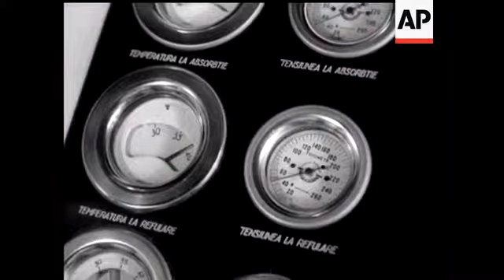THE ARTIFICIAL HEART - NO SOUND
In the surgical clinic, animals heart operations with the aid of the cordpneumon are exeperimented successfully by Prof. Dr. Nana Aurel. By a system of pipes, the blood is conducted to the apparatus where the heart and the artificial lungs are activated like a live organism. Due to this system realized by Dr. Ioan Popa and engineer Nicolae Teodoru, the blood is evacuated from the heart on which very delicate operations are now possible. After the operation is over the blood is again introduced to the normal circuit of the organism. The dog in the film was successfully operated on.